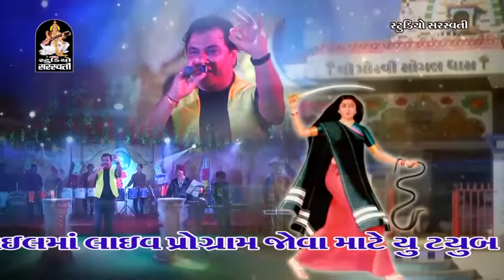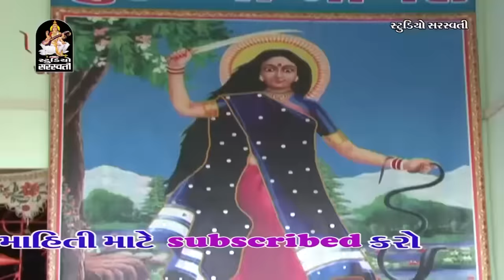Garba KING Kirtidan Gadhavi Latest Song | લાલ કસુંબલ ચુંદડી | Lal Kasumbal Chundadi | Nonstop Song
Presenting : Garba King Kirtidan Gadhvi Non Stop Gujarati Garba Song 2016.

☼Song : Lal Kasumbal Chundadi
☼Singer : Kirtidan Gadhvi
☼Lyrisc : Manu Rabari
☼Video Director : Raju Patel (Jay Vision AHD.)
☼Produce by Manoj M Jobanputra

HIT LIKE→SHARE→COMMENT !!←